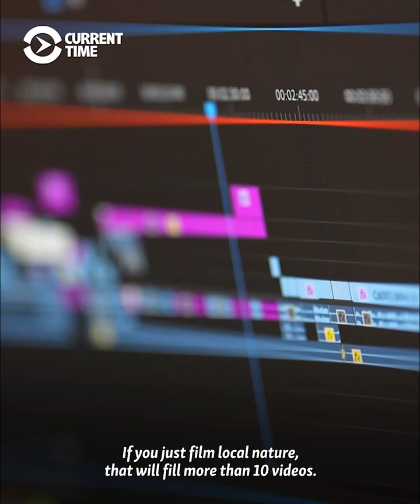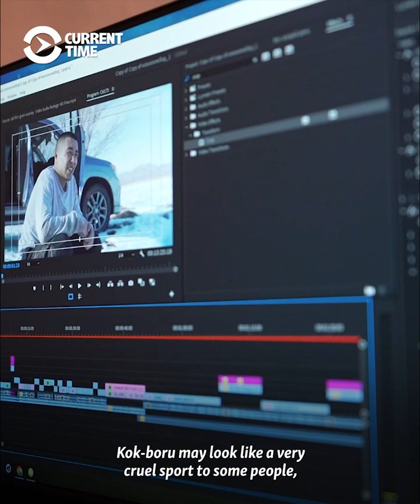🟢 WarDay 348 - Russians Who Fled Mobilization Vlog About New Life In Kyrgyzstan EN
Beitrag: Flucht Russischer Männer - Radio Free Europe
Dauer 4 min.  Land: Kirgisistan

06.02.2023 Buda Munkhoyev and Vladimir Popov moved from the Siberian region of Buryatia to the Kyrgyz capital, Bishkek, to avoid mobilization and the war in Ukraine. In Kyrgyzstan, they started making videos about local life and culture there, notching up hundreds of thousands of views on YouTube.

ready: 1.1.2023